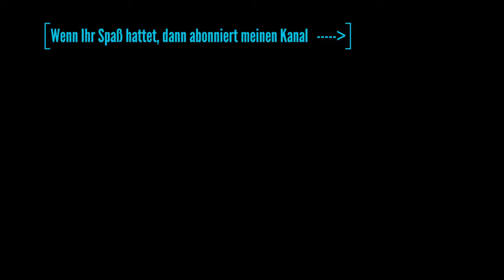Crazy Funny Videos of Cats and Dogs | Animals Pets Compilation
!! Infectious to laugh at !! Funny pets, animals, dogs, cats and of course cute pets, animals, dogs, cats :-) But most important: Try not to laugh!